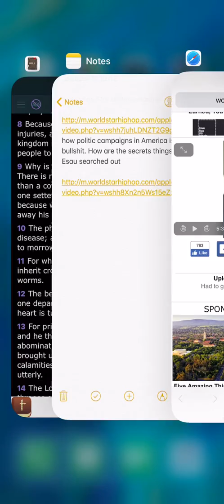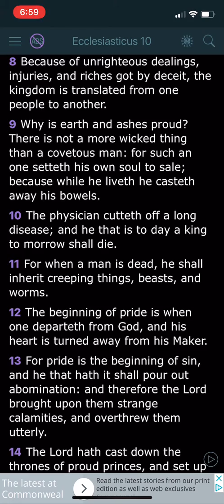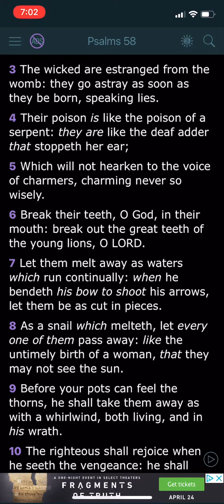Richest got by deceit!